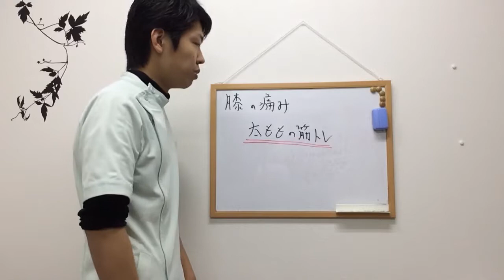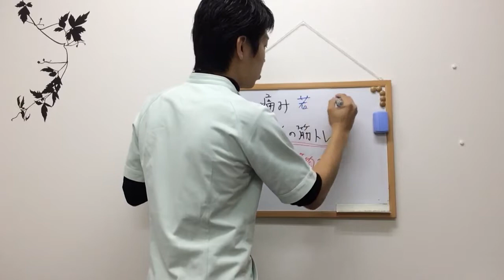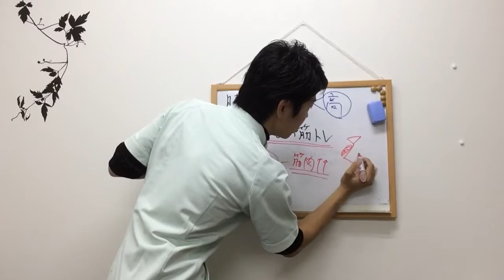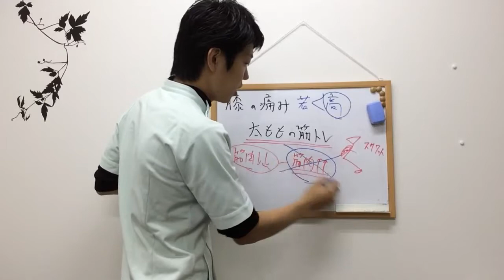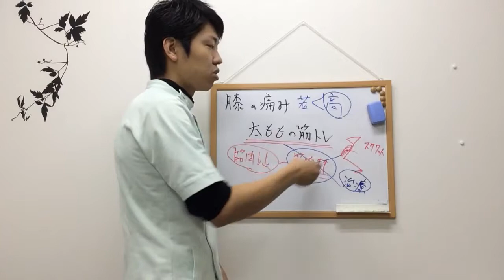膝の痛みが筋トレで治らない理由〜大阪の整体〜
住所:大阪市住吉区殿辻1-9-11-1C
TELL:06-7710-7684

この動画では、膝の痛みが筋トレで治らない理由についてお伝えしています。